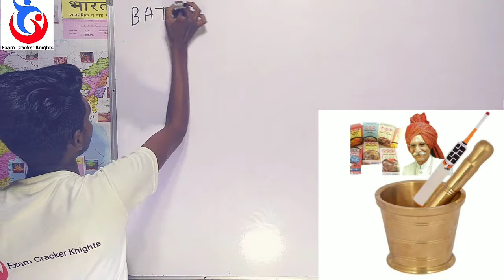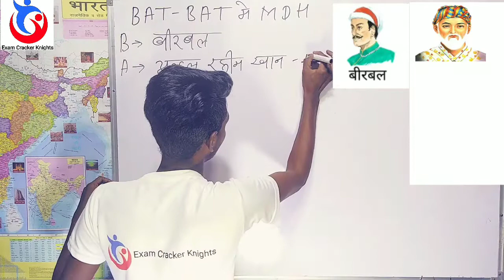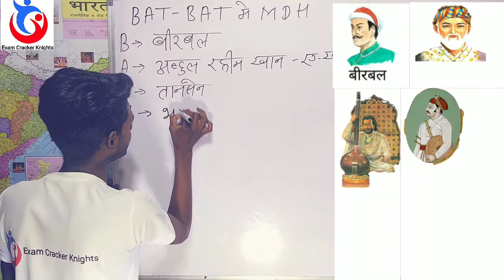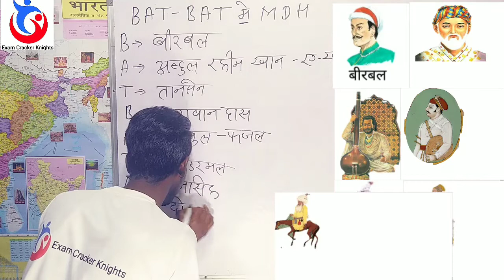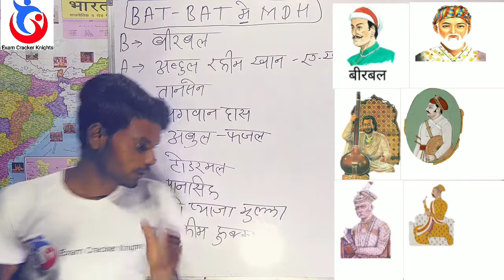Akbar ke Navratan short trick | अकबर के नवरत्न शार्ट ट्रिक | याद कराने की गारंटी | वीडियो पूरा देखे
भूल कर बताओ तो जानू | ऐसी ट्रिक आपने जिंदगी में नहीं देखी होगी |  वीडियो पूरा जरूर देखें🔥🔥🔥🔥